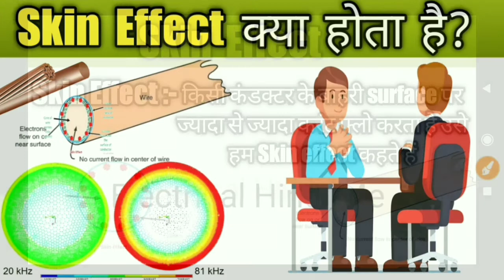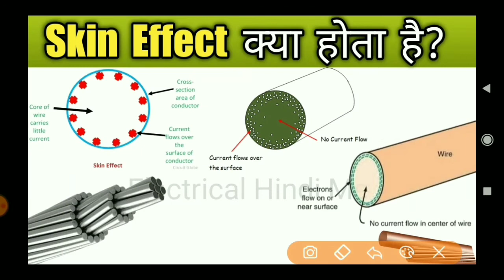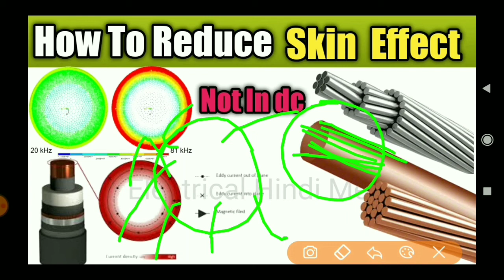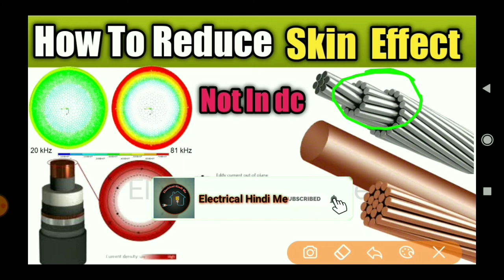What Is Skin Effect In Transmission Line || Skin Effect क्या होता है?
Dost Aaj ham janege

नमस्कार दोस्तों आज की वीडियो में हम जानेंगे स्किन इफेक्ट क्या होता है और स्क्रीन इफेक्ट को कैसे Reduce कर सकते हैं। साथ में दोस्तों यह भी जानेंगे कि यह एसी में होता है या डीसी में।

Cover Topics
1.What Is Skin Effect In Transmission Line
 2.Skin Effect क्या होता है?
3.What Is Skin Effect
4.what is skin effect in power system
5.what is skin effect in hindi
6.what is skin in Electrical
7.How to reduce skin effect
8.how to reduce skin effect in transmission line
9.Skin Effect AC  में होता है या डीसी में?
10.Skin effect को कैसे कम कर सकते हैं?

             Electrical hindi me